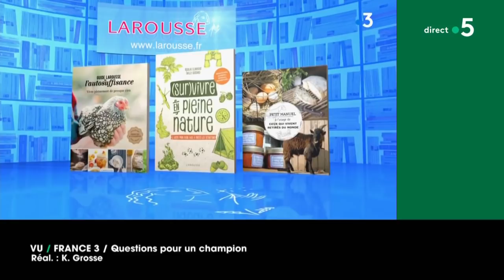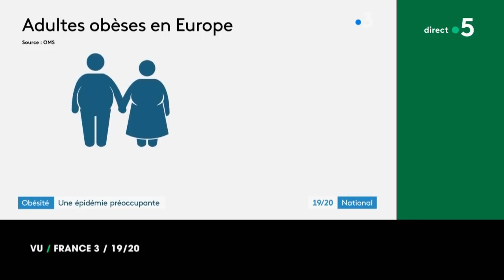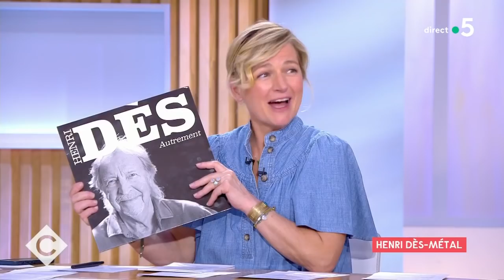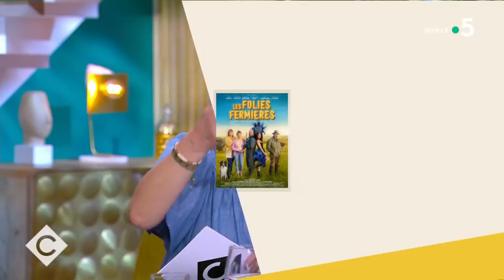Henri Dès, Sabrina Ouazani, Bérengère Krief et David Caumette - C à vous - 05/05/2022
Au programme de C à vous la suite :
Invité : Henri Dès
• Henri Dès : Pas que pour les enfants !
• Henri Dès, autrement
• Henri Dès, les comptines pour adultes
• La renaissance d’Henri Dès
• Générations Henri Dès
• Tagadagada, v’là Henri Dès !
• Henri Dès : un grand enfant !
• Henri Dès-Métal
L’Oeil de Pierre - Zlotykamien, l’inventeur français du « street art »
Les Lives avec Henri Dès avec, “Les bêtises à l’école”, “La petite Charlotte”, La glace au citron” et “Regarder la mer”
Invité·es : les actrices Sabrina Ouazani, Bérengère Krief et l’agriculteur David Caumette
• Le cabaret est dans le pré
• La ferme célébrités de David Caumette
• Les folies fermières de Bérengère Krief et Sabrina Ouazani
La Story médias - Batman s’écoute aussi en podcast
L’AAL - Les actualités d’Aymeric Lompret
• Bertrand Cheumroy
• C à vous VS France Inter
• L'analyse politique